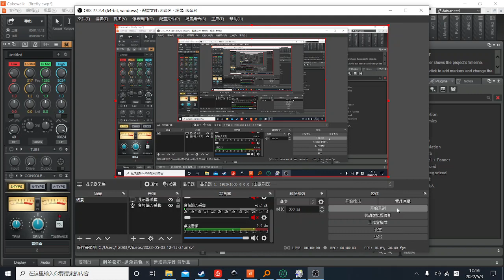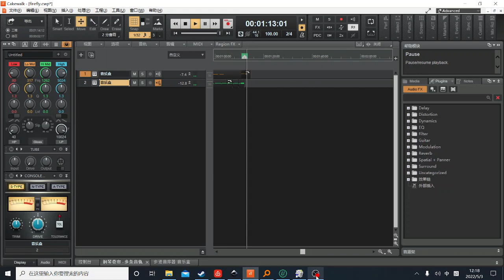單曲《螢火蟲》（firefly）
一個5歲的小孩在歌聲中進入夢鄉.